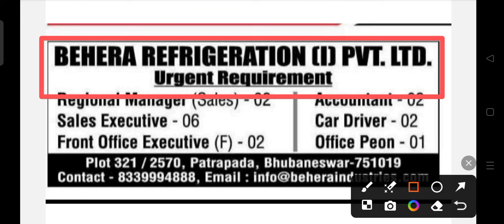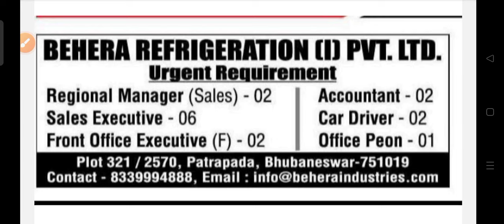BRPL staff recruitment 2024 !! for various post !! Odisha latest job notification 2024 !!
BRPL staff recruitment 2024.